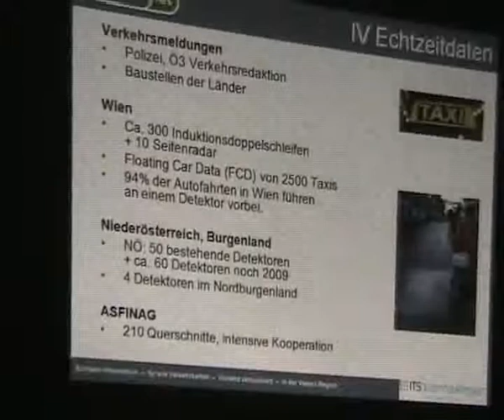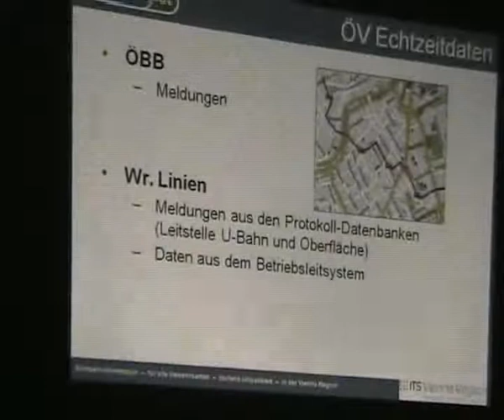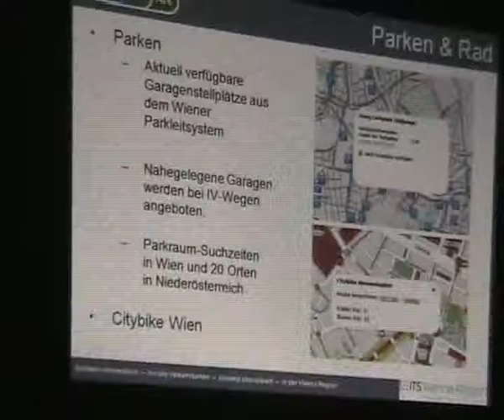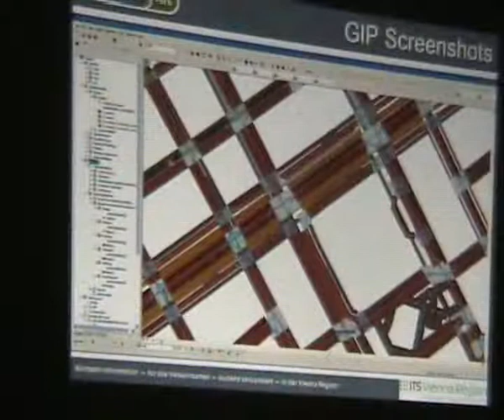A nach B, Andreas Unterluggauer, ITS Vienna Region, Teil 3 (Agenda 21 plus, Alsergrund)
Unterluggauer berichtet bei der Agenda 21 plus, Wien Alsergrund über  "Intelligentes und Effizienten Reisemanagement für Städte" anhand des Routenplaners AnachB.at, Teil 3